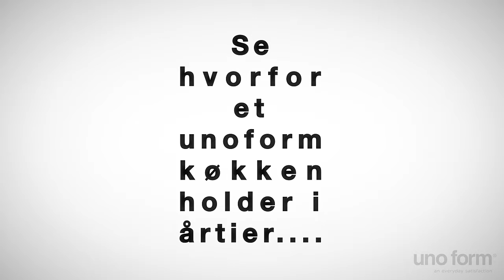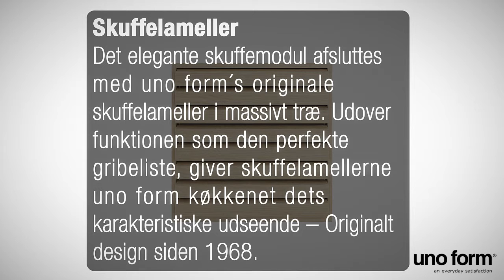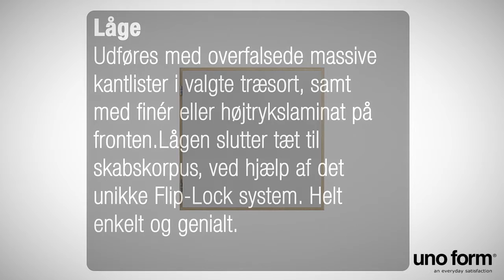Unoform C serie DK